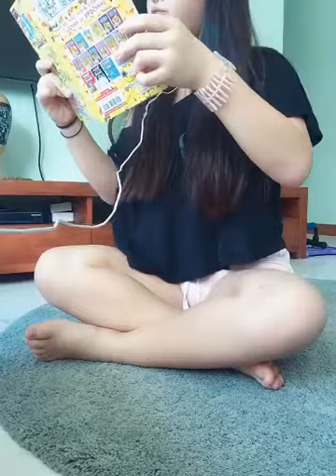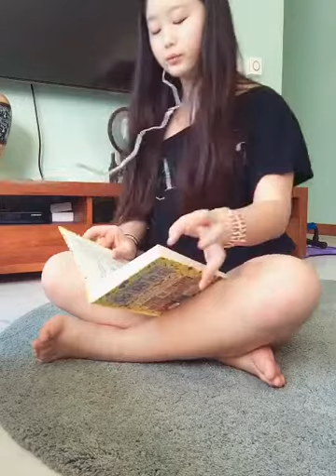Reading dork diaries #14// corona diaries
This is just a little story so nobody get bored ❤️